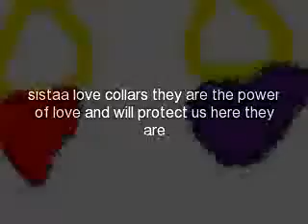dedicated to my sister wolf mist (kat24rocks)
luv yaa sistaa's forevaa x33333x